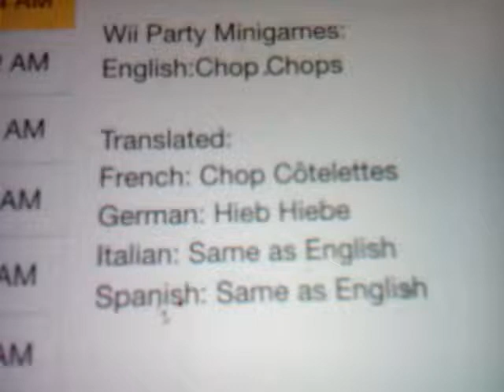WP Mini games: Chop Chops with Tyrone